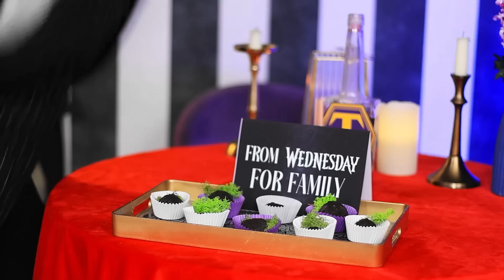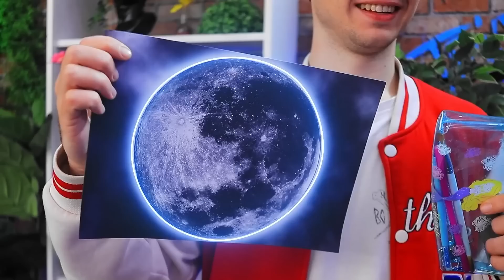Mercoledì vs la Bambola M3GAN!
Pensi che Mercoledì Addams e la bambola M3GAN riusciranno a fare amicizia? Scopriamolo insieme nel nostro nuovo video!